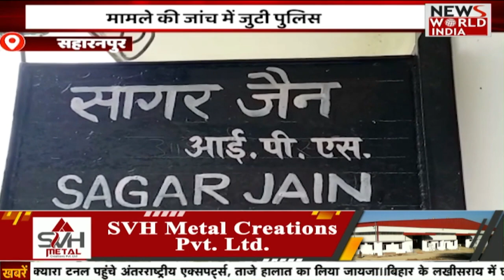यूपी- उत्तराखंड की बड़ी खबरें